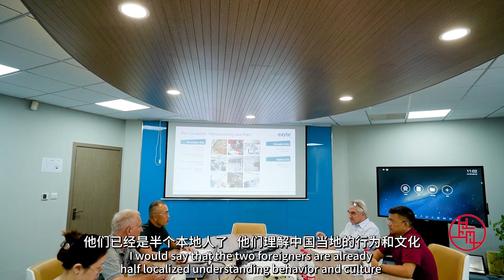China Through Our Eyes-019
Thomas Bernhardt, responsible for Exyte Technology Shanghai, said clear water, clean air, reduction of carbon footprint are so important, and China is steadily working step by step in order to achieve this.